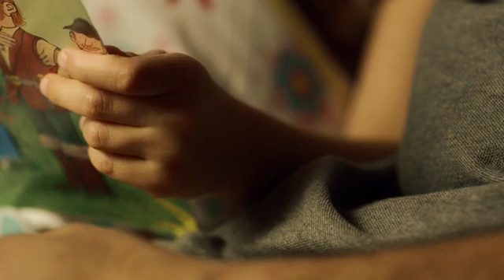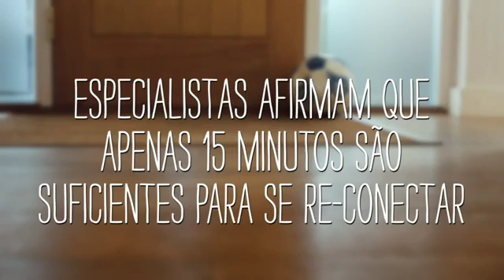Kibon - Dia das Crianças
Agência: Adam & Eve
Produtora de Áudio: Ritmika Audio Arts